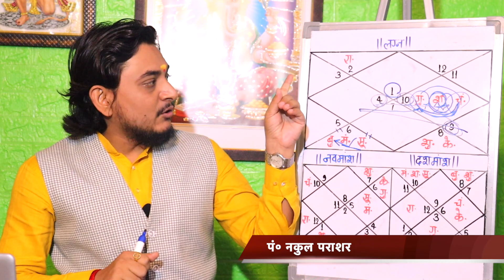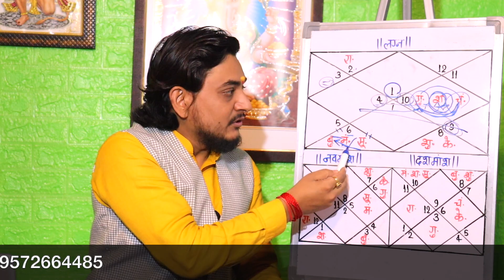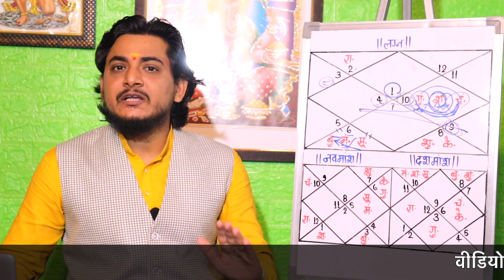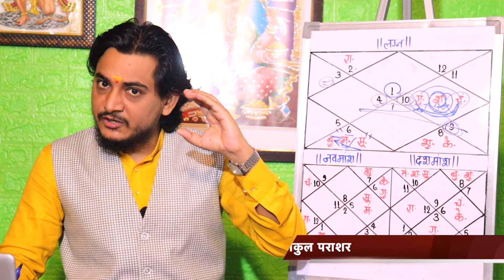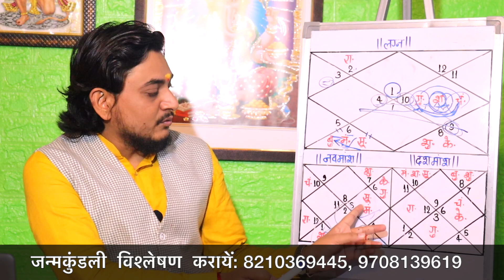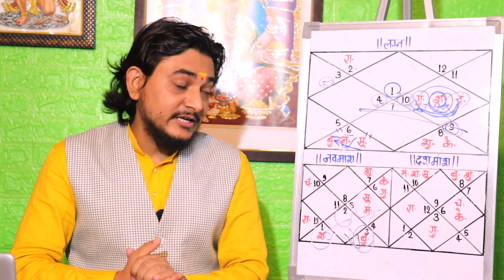गुरु नीच और उनका नीचभंग ।नीचभंग राजयोग।कूण्डली के छठवें भाव का फल कैसा मिलेगा कैसे जाने।nakul